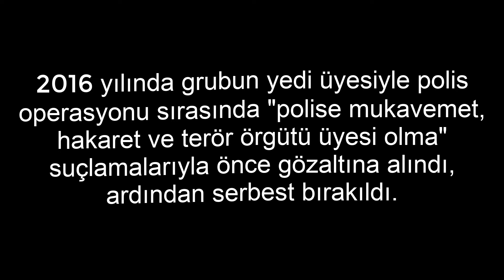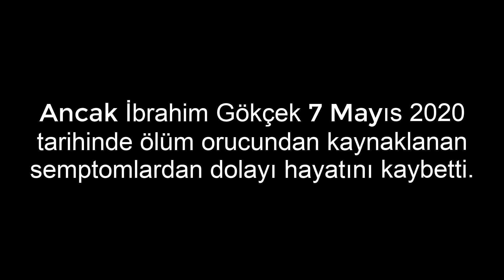İbrahim Gökçek Kimdir? Neden Vefat Etti?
Kanalımızda daha sık bu tarz videolar istiyorsanız yorumlarda belirtebilirsiniz.
Herhangi bir telif sıkıntısında bize mail atınız.

Video ile ilgili Tagler :